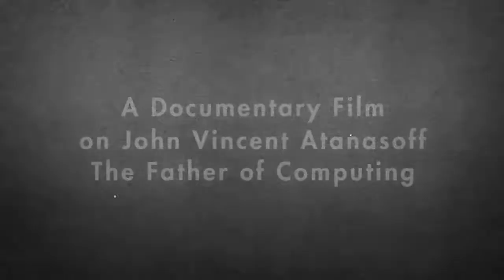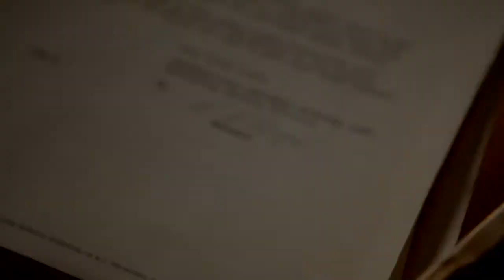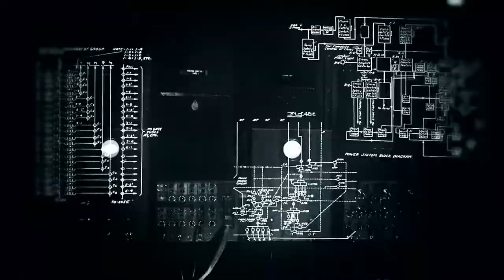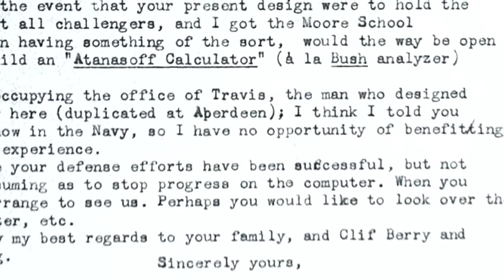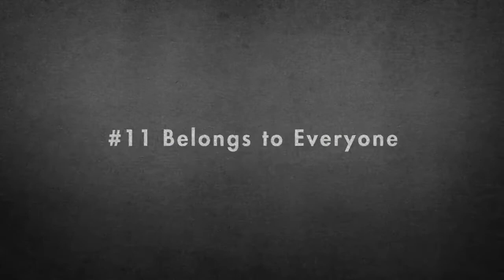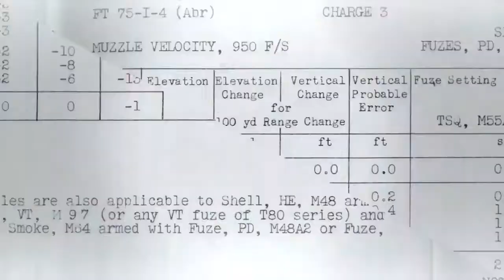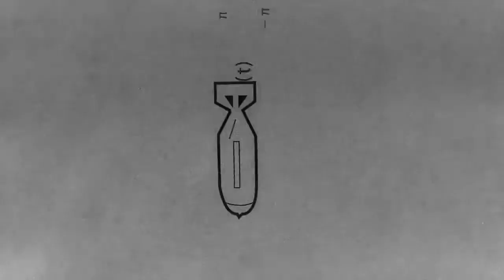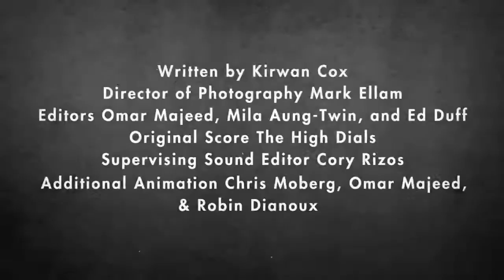Atanasoff Documentary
Film by Mila Aung-Thwin and Daniel Cross

Animation Directors Kent Hugo and Darren Pasemko